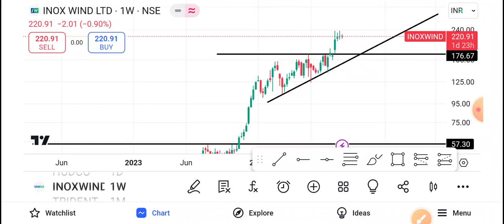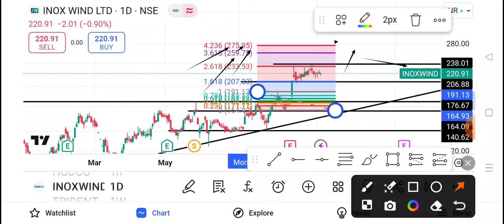Inox Wind Share Latest News | Inox Wind Share News Today | Inox Wind Share Price Today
1-) Inox Wind Share
2-) Inox Wind share news today
3-) Inox Wind share latest news
4-) Inox Wind share price
5-) Inox Wind share analysis
6-) Inox Wind share price today